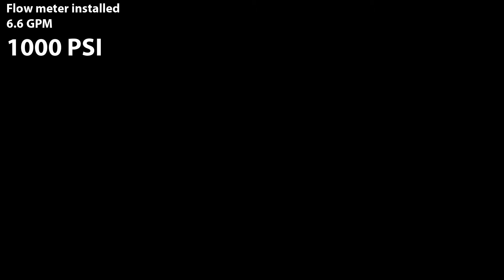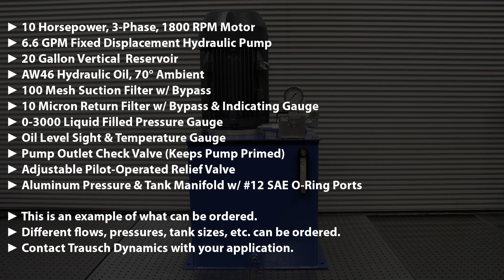Quiet Vertical Hydraulic Power Unit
This video contains a low noise 10 horsepower vertical power unit. The unit is optimized to be as quiet as possible. It will produce 6.6 GPM at 2500 PSI. The unit is tested in the video and dBA is shown at operating pressure. While the video and accompanying audio will be a good example of real world experience, the unit is even quieter than depicted. A needle valve is used to load the hydraulic pump. The hissing noise heard is the needle valve. Your application is unlikely have such a component in this configuration. So, expect it to be even quieter.